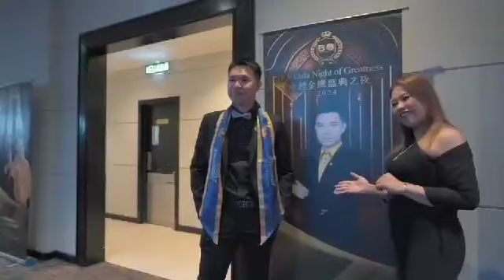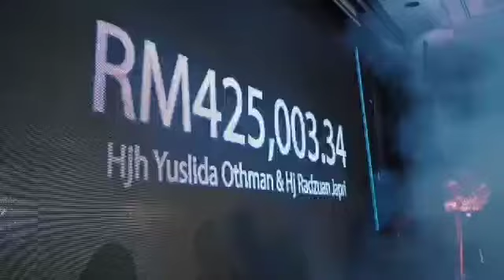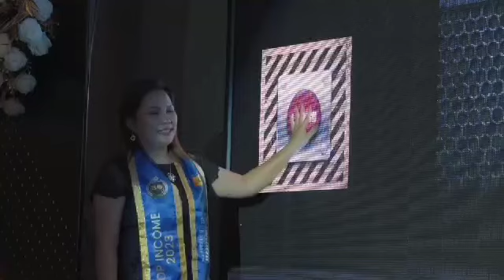BO International GALA Dinner 2023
Video from 𝗡𝗮𝗷𝗮𝗵 𝗛𝗮𝗺𝗱𝗮𝗻